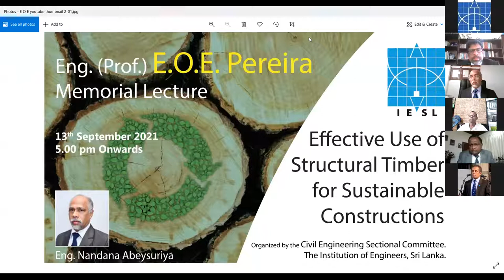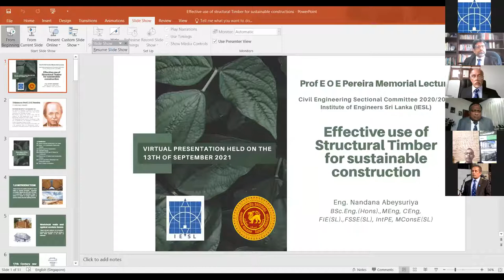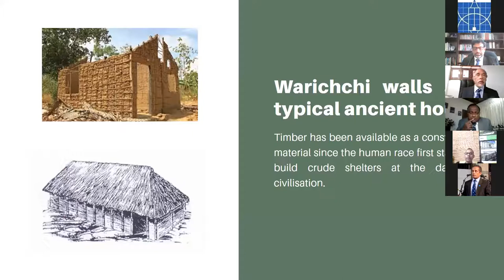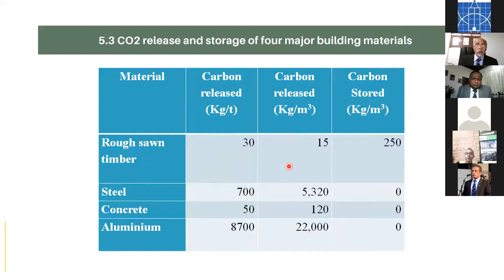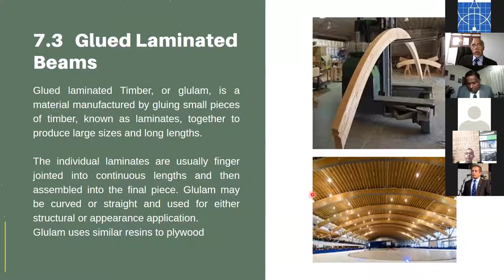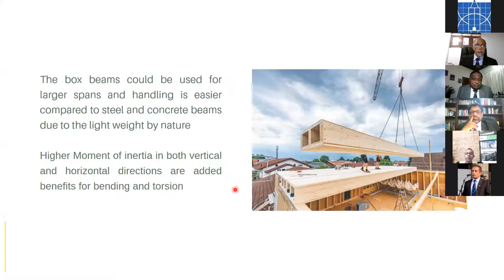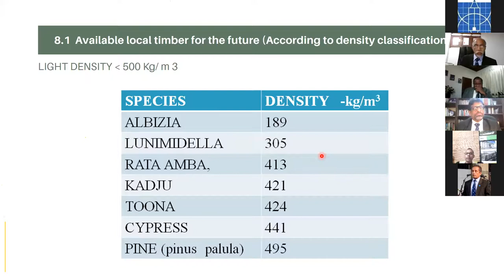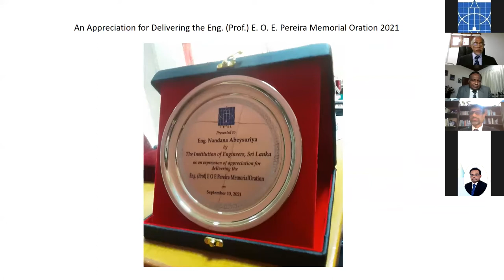Eng. (Prof.) E O E Pereira Memorial Lecture - 2021